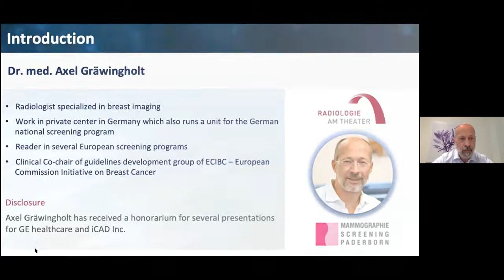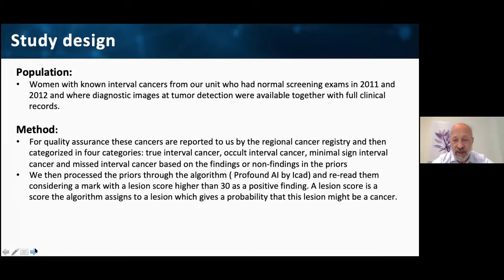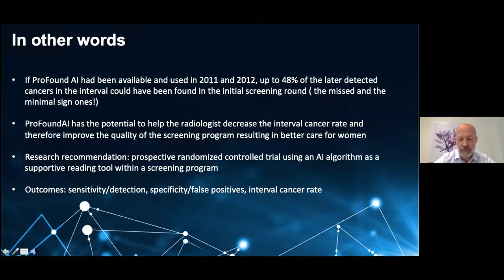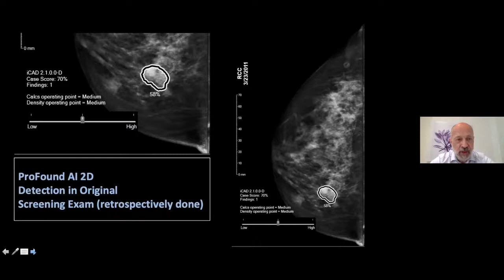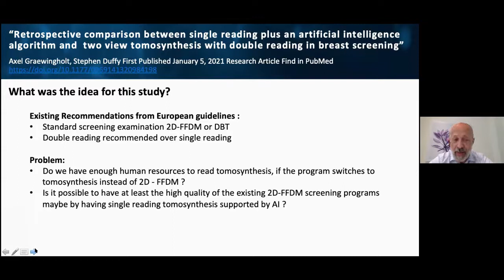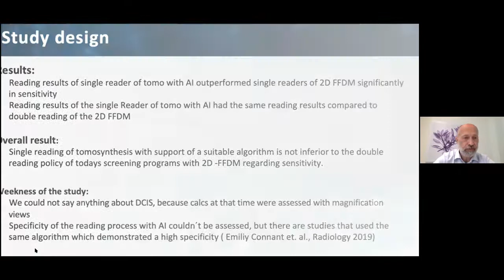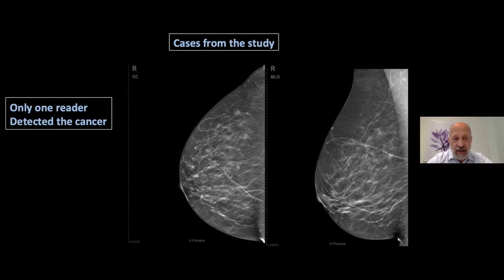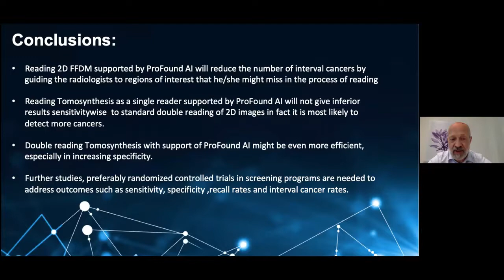Dr. Gräwingholt - DBT and Interval Cancers Presentation